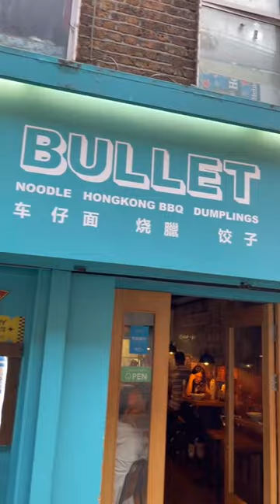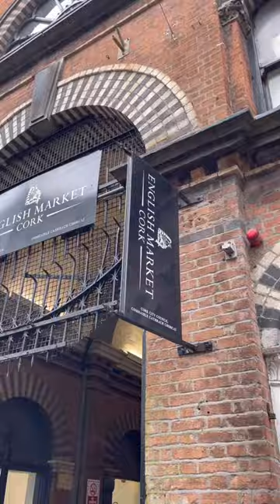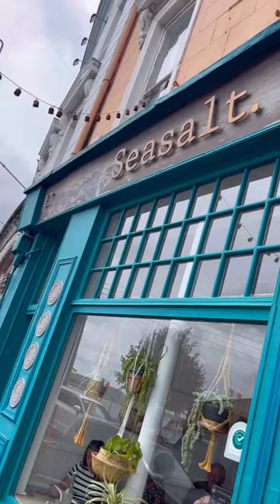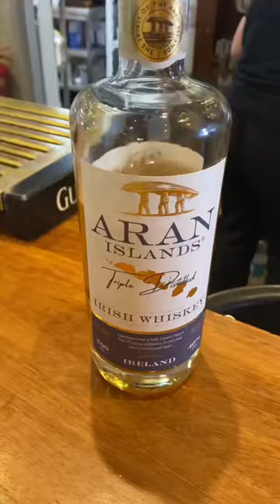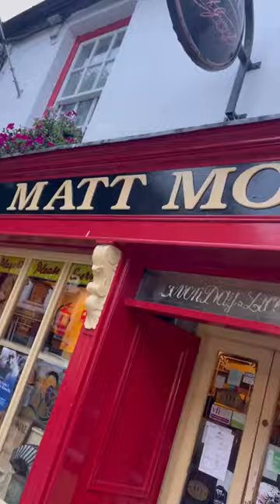THE ULTIMATE 10-DAY GUIDE TO IRELAND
Day 1 & 2 Dublin. Dublin is the capital and largest city of Ireland. It is located on the east coast of the country, at the mouth of the River Liffey. Dublin is a vibrant and cosmopolitan city, with a rich history and culture. It is home to many world-renowned universities, museums, and theaters. Dublin is also a popular tourist destination, with attractions such as Trinity College, Dublin Castle, and the Guinness Storehouse. Dublin has a long and fascinating history. It was founded by the Vikings in the 9th century AD, and it has been ruled by a variety of different powers over the centuries. Dublin became the capital of Ireland in 1170, and it has remained so ever since. The city has played a major role in Irish history, and it was the center of the Irish struggle for independence in the 20th century.

Day 3 Howth. Howth, a picturesque peninsula located just north of Dublin, Ireland, boasts a captivating blend of stunning natural beauty, rich history, and charming coastal villages. Visitors from far and wide are drawn to Howth's enchanting atmosphere, where rolling green hills meet the shimmering Irish Sea, creating a breathtaking backdrop for a memorable getaway. Howth's rich tapestry of history unfurls before the eyes of its explorers.

Day 4 Cork City. Cork City is the second largest city in the Republic of Ireland and the third largest on the island of Ireland. It is located in the south-west of Ireland, on the River Lee. Cork is a vibrant and historic city, with a rich culture and a diverse population. Cork was founded by Vikings in the 9th century and grew into a major trading port in the Middle Ages. The city played an important role in the Irish War of Independence and the Irish Civil War. Today, Cork is a modern and prosperous city, with a strong economy and a thriving arts and culture scene. One of the most striking features of Cork is its architecture. It is known as the food capital of Ireland.

Day 5 Kinsale. Nestled on the south coast of Ireland, the vibrant town of Kinsale boasts a rich tapestry of history, culture, and captivating scenery. Its picturesque harbor, lined with colorful buildings, beckons visitors to explore its charming streets and delve into its intriguing past. Kinsale's maritime heritage is deeply intertwined with its identity. In the 16th and 17th centuries, the town played a pivotal role in the Spanish Armada and the Anglo-Spanish War, serving as a haven for privateers and a strategic base for naval operations. Today, the Kinsale Museum tells the captivating tale of the town's seafaring adventures, showcasing artifacts and relics from its nautical past. Beyond its maritime connections, Kinsale has also emerged as a culinary haven.

Day 6 Cobh, Ireland, is a beautiful and historic town located on the south coast of Ireland. It is known for its stunning harbor, which is one of the largest natural harbors in the world. Cobh was also the departure point for the Titanic on its ill-fated maiden voyage in 1912.

Day 7 Galway. Galway is a vibrant city located on the west coast of Ireland. It is known for its lively atmosphere, stunning scenery, and rich cultural heritage. Galway is a popular tourist destination, and it is easy to see why. The city has something to offer everyone, from history buffs to nature lovers to music enthusiasts. One of the most popular attractions in Galway is the Spanish Arch. This 16th-century archway is all that remains of the city's medieval walls. It is a popular spot for tourists to take photos and enjoy the views of the harbor. Another must-see attraction is Galway Cathedral. This beautiful cathedral was built in the 19th century and is a fine example of Gothic architecture.

Day 8 The Aran Islands and the Cliffs of Moher are two of the most popular tourist destinations in Ireland. The Aran Islands are a group of three islands located in Galway Bay, just off the coast of County Clare. The islands are known for their stunning scenery, including dramatic cliffs, sandy beaches, and ancient ruins. The Cliffs of Moher are a series of sea cliffs located on the western coast of Ireland. The cliffs are over 700 feet high and offer stunning views of the Atlantic Ocean. The Aran Islands are a popular destination for day trips from Galway City

Day 9 Westport. Westport, a picturesque town nestled on the west coast of Ireland, is a captivating blend of natural beauty, rich history, and vibrant culture. Its stunning landscapes, adorned with majestic mountains and shimmering waters, have garnered it the well-deserved title of "The Gateway to the West." You will find the majestic Croagh Patrick here as well.

Day 10 Back to Dublin

Thank you Shay Spence for sharing the Ultimate 10-day guide to Ireland